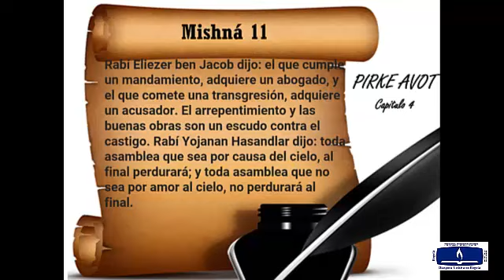Pirke avot Capitulo 4 Mishna 11